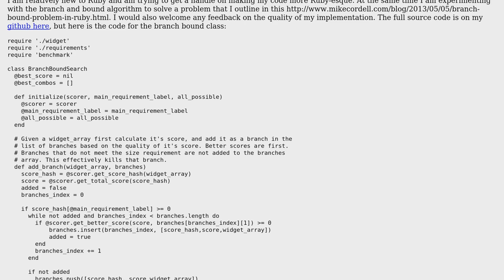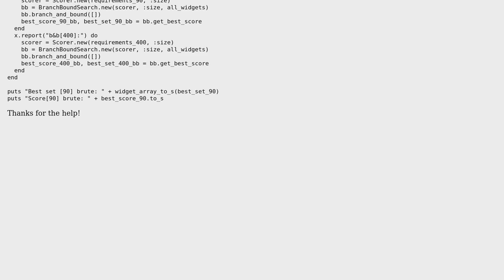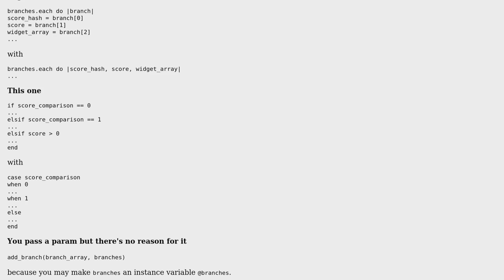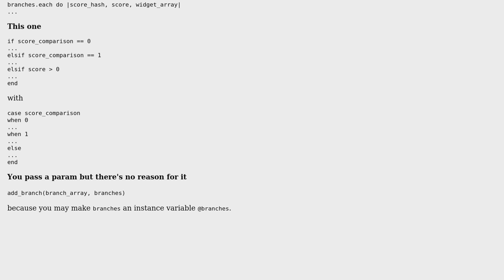Ruby Branch and Bound Algorithm implementation? (2 Solutions!!)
Ruby Branch and Bound Algorithm implementation?

With thanks & praise to God, and with thanks to the many people who have made this project possible! | Content (except music & images) licensed under CC BY-SA | Music | Images & others | With thanks to user nickcoxdotme user Mike Szyndel user Mike and the Stack Exchange Network Trademarks are property of their respective owners. You are responsible for your own actions.